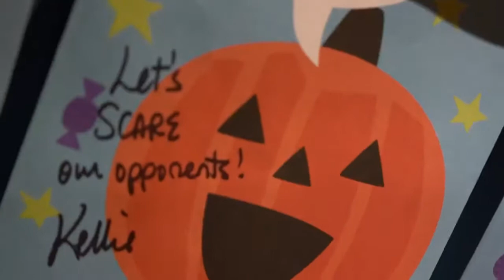Lady Vols | Halloween 2019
The Lady Vols celebrate Halloween with a pumpkin carving contest.